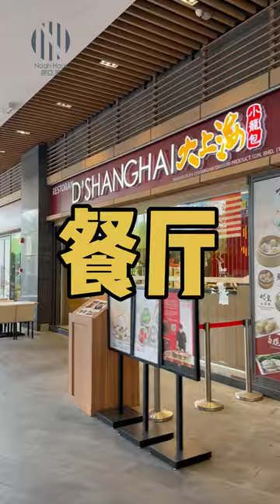R&F PrincessCove✨富力公主湾Phase 2就快交楼啦🎉🥳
想了解更多关于R&F Princess Cove富力公主湾欢迎你点击下面的Whatsapp链接联系我们 👇🏽👇🏽👇🏽:
R& F Princess Cove Phase 2
📌Freehold 永久地契
📌Foreigners can purchase without limitations 外国人可以购买